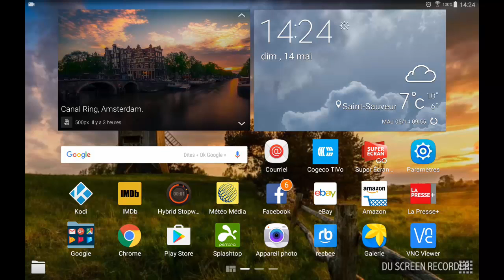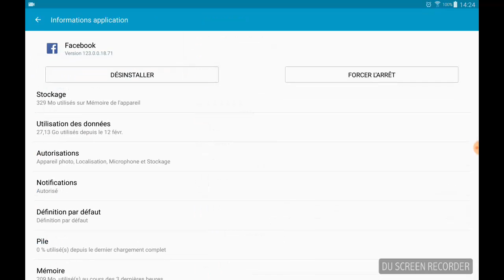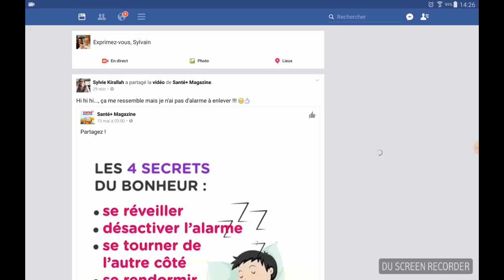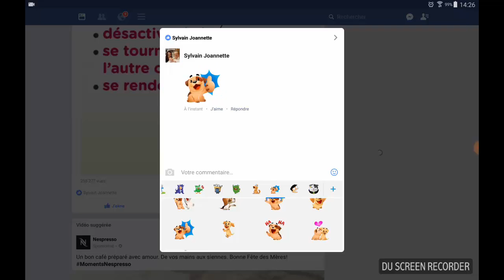Affichage Facebook Android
Régler le bogue d'affichage des stickers sous l'application Facebook pour Android.